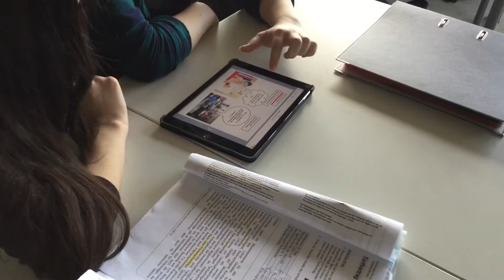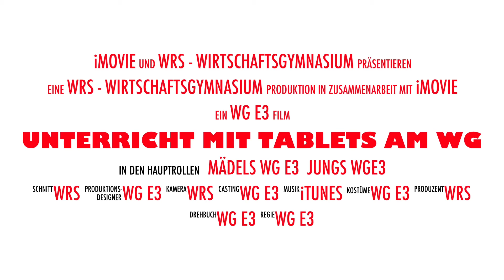WRS Ettlingen Imagefilm Tabletklasse 2017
Einführung Tabeltklasse an der Wilhelm-Röpke-Schule Ettlingen